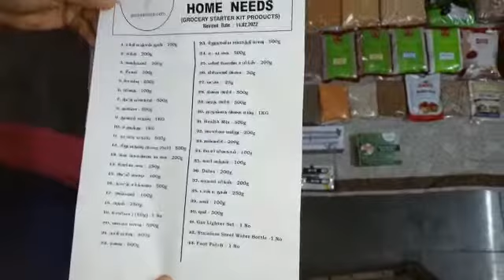Grocery items ( 9094731619 )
Video from parveen boby28